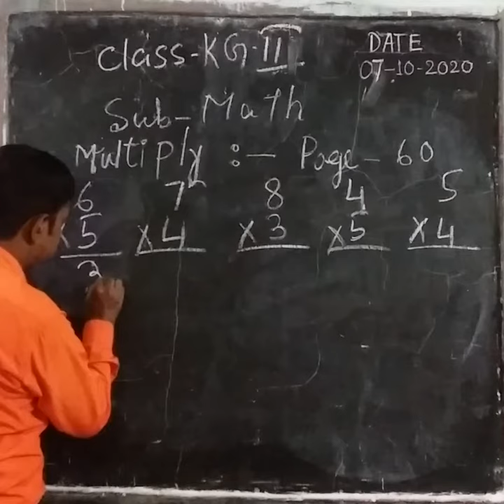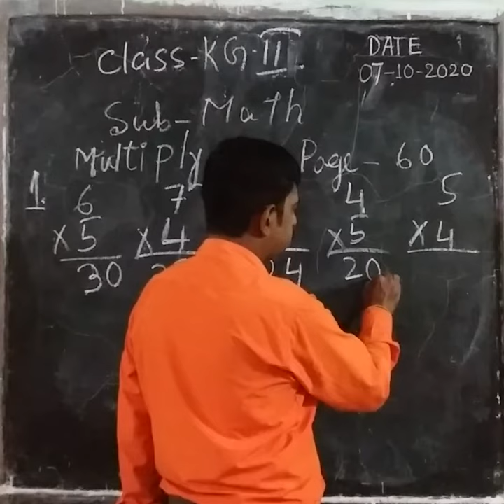1006 KG II MATH 07 10 20